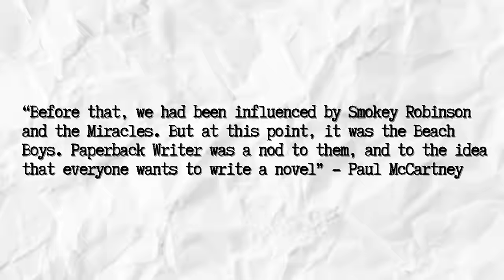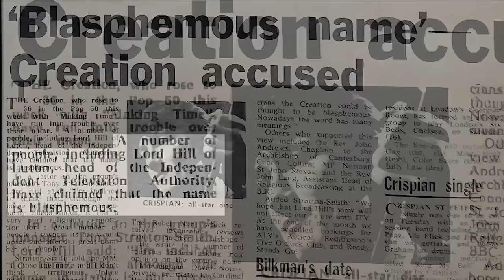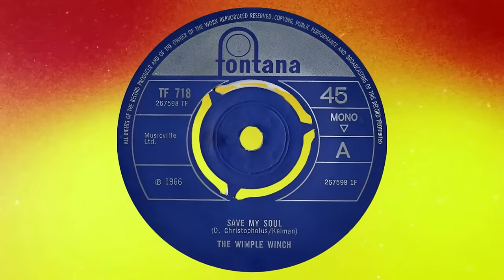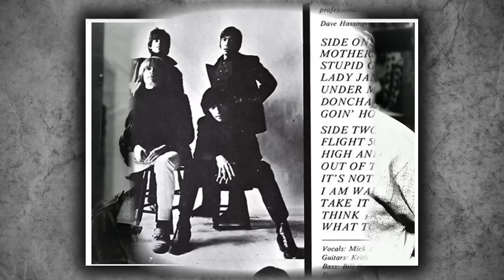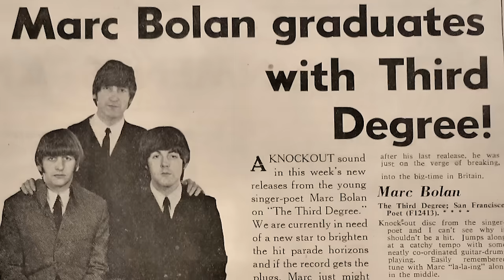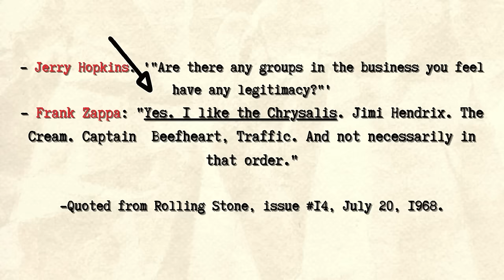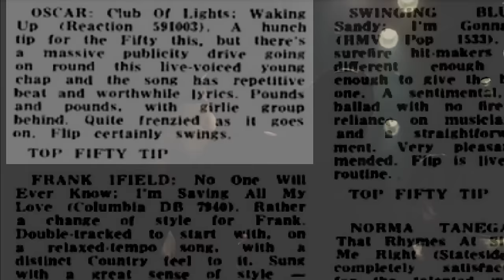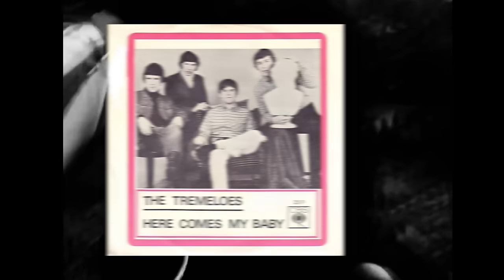Cool British Singles Released In June 1966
Last month, we revisited some cool British singles released in May 1966. Now it's time to do the same with June of that year. And June 1966 was a particularly great month for singles. In fact, this video features more singles than any other video I've made. Hope you enjoy it!